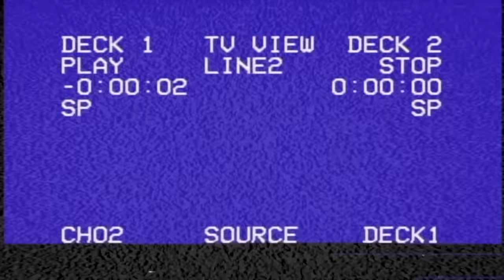PUSS IN BOOTS: THE LAST WISH MOVIE REACTION!! First Time Watching! Full Movie Review | Shrek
FINALLY WATCHED the Academy Award Nominated sequel to Puss in Boots!  Featuring Antonio Banderas, Salma Hayek (Kitty Softpaws), Florence Pugh as Goldilocks, John Mulaney as Big Jack Horner, and Harvey Guillen (What We Do in the Shadows) as Perrito, Wagner Moura (Narcos) as Death, along with Olivia Colman, Ray Winstone, and Samson Kayo (Our Flag Means Death) as the 3 Bears + Fairy Tale references galore & a potential setup for Shrek 5?!

0:00 - Leave a Like!
1:33 - Puss in Boots the Last Wish Reaction
45:45 - Puss in Boots the Last Wish Review
1:07:02 - Patron of the Day SHOUT OUT!